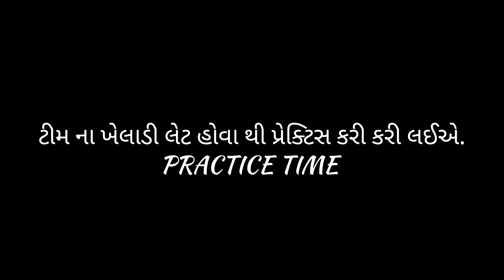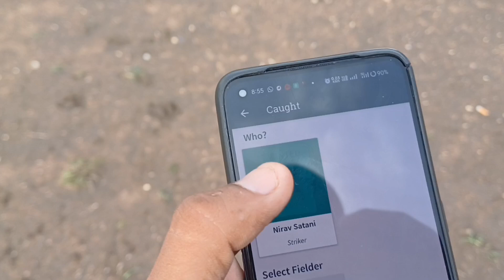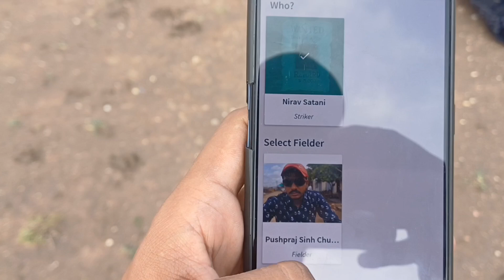FREEDOM CRICKET CLUB SUPER SUNDAY VLOG 3👌cricketlover sunday match@dattmehta@parthseth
FREEDOM CRICKET CLUBS ALWYS PLAYING GOOD MATCH IN SUNDAY.

THIS SUNDAY PLAYING MATCH AND CAPTAIN AS A DATT AND PARTH.

BOTH TEAM ARE GOOD PLAY. JIGESH VASAVELIYA Playd well...